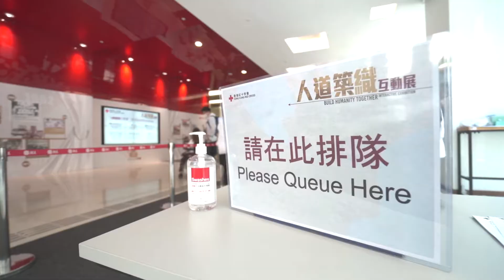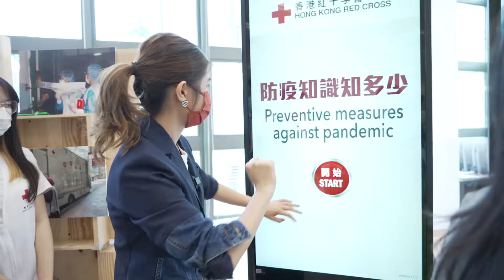人道築織互動展